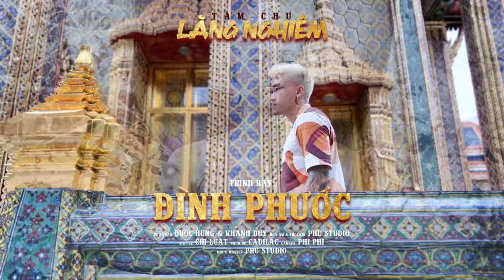ĐÌNH PHƯỚC - TÂM CHÚ LĂNG NGHIÊM - BEAT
Đình Phước tên đầy đủ là Võ Đình Phước. Anh được đông đảo khán giả biết đến và yêu mến sau khi giành á quân cuộc thi Thần Tượng Bolero khi về đội của ca sĩ Quang Linh.

Với chất giọng trầm ấm, tròn trịa cùng cách luyến láy đặc biệt anh đã thể hiện khá thành công những ca khúc trữ tình của mình.